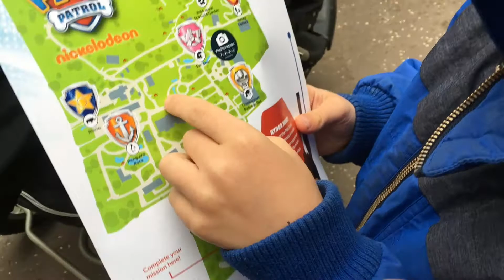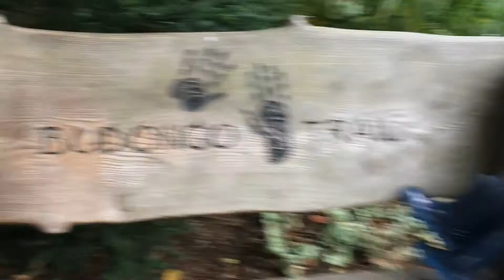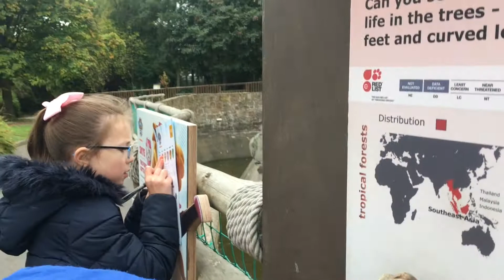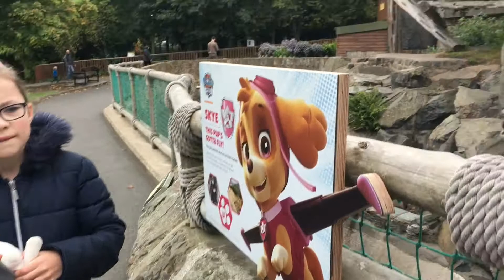FUN AND TEARS AT EDINBURGH ZOO | FAMILY VLOG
**OPEN ME!**

Today we took a trip to Edinburgh zoo!! :D We had such a fun time!